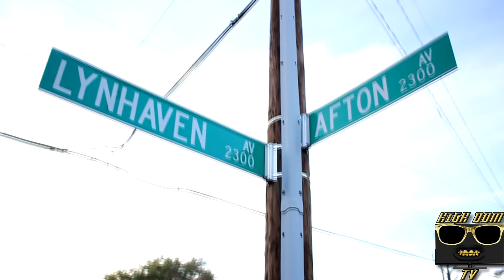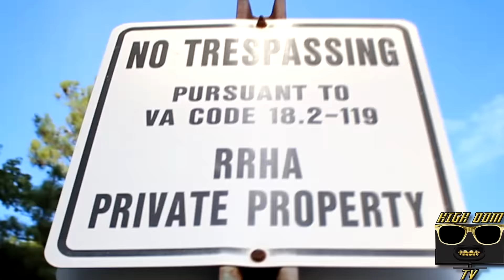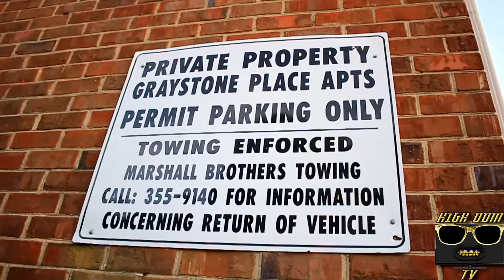DY - Where yo ass was at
By HighDOMinition